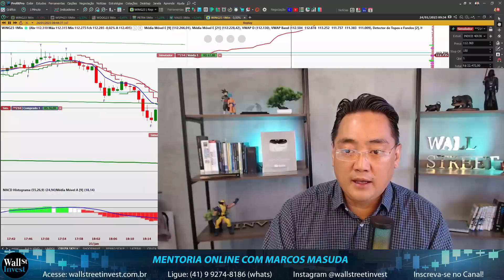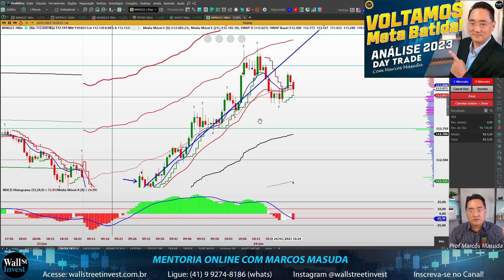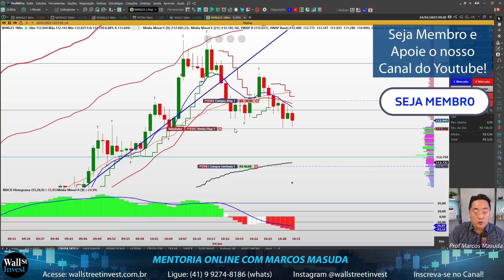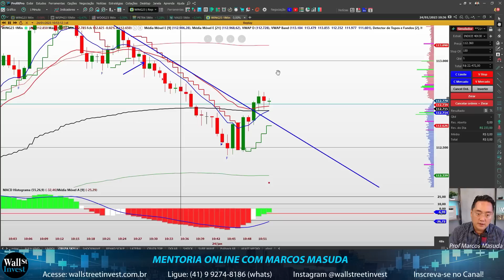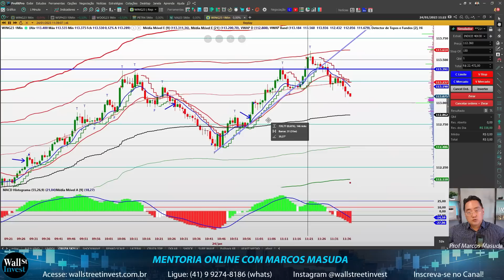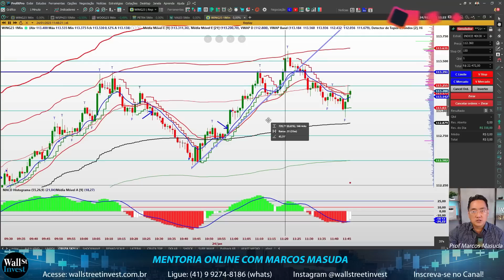MENTORIA ONLINE com 🥷Marcos Masuda [DAY TRADE - Mini ÍNDICE]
Aprenda na prática com 🥷Marcos Masuda [DAY TRADER INICIANTE]

Olá, Traders! Na aula de hoje, o Mestre Kame Marcos Masuda, irá operar na prática a Clássica Estratégia Day Trade para iniciante, Cruzamento de Médias Móveis (9x21), e vai usar a técnica de confluência "união de técnicas" para deixar mais confiável as operações, vamos usar os indicadores MACD Histograma (55 26 9), HILO Activator 5, Volume Financeiro, VWAP, VWAP Bands, Suporte e Resistência automático, e Topos e Fundos. Aprenda corretamente as confirmações dos gatilhos de entrada, onde posicionar corretamente os Stops Gain e Loss, e como esticar a operação usando o MACD e Hilo. Aula Kame-Hame-Ha !